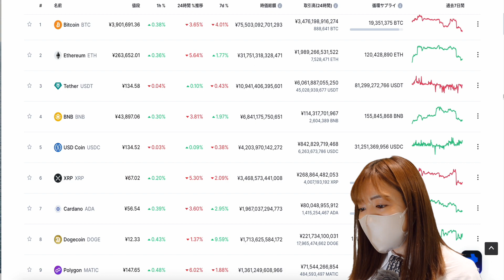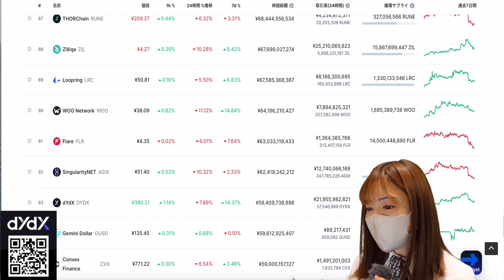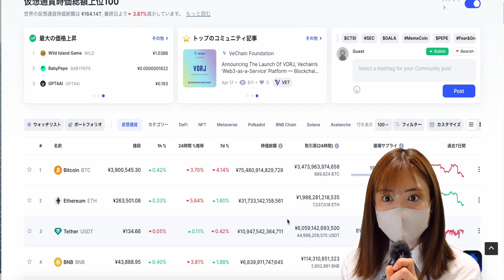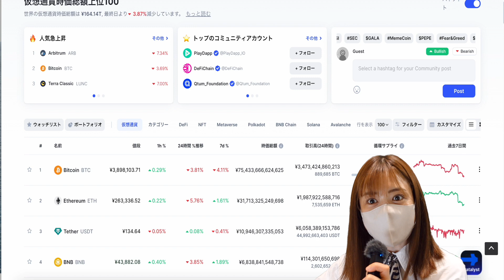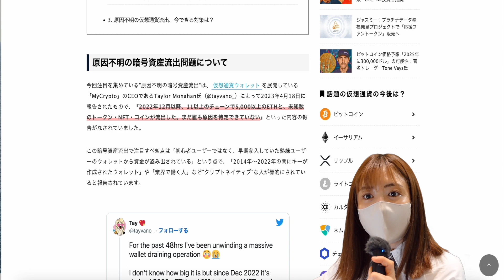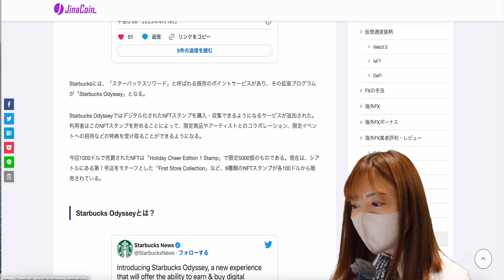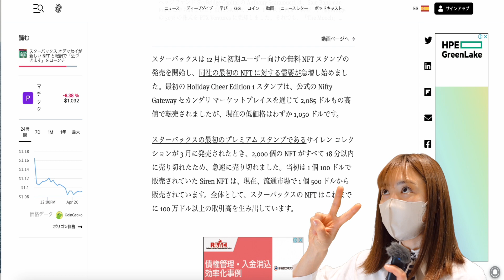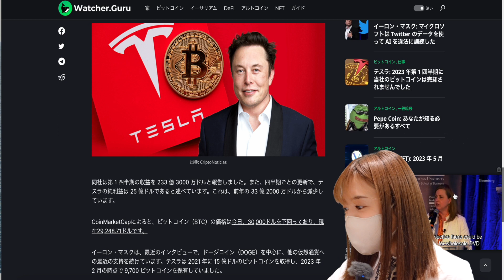スターバック限定NFTの特典が凄い！毎日無料でドリンク飲めちゃう？！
【私が愛用している仮想通貨取引所一覧】

▶︎ゆるふわ限定特典ありコード『ZX900762』

▶︎新規登録ボーナスキャンペーンあり
▶︎1000倍レバレッジ、追証なし、日本円入金OK、日本語サポート充実
▶︎仮想通貨はスワップフリー！資金調達率なしで長期保有もOK！

◉資産を守る！使いやすさNo.1ハードウェアウォレットLedger

◉ ゆるふわからの一言